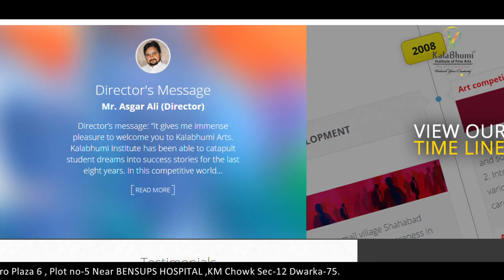Geetanjali Mehra Student of Kalabhumifineartsinstituteindelhi - Review for Art Classes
Geetanjali Mehra, Experience at KalabhumiinstituteofFineArts is awesome. Faculties are very professional and like family members. and the atmosphere & study in Kalabhumi is very very highly professional.
She Joined Kalabhumi for Diploma in Fine Arts Drawing and Painting Course at Dwarka. She learnt here many techniques of Fine Arts like kalabhumicharcoalpaintingclasses Softpasel, penwork and many more.
Now she is Participating in "Anant ki Aur" Art Exhibition & Award Ceremony 2019

Do visit the exhibition on 28th, 29th & 30th December 2019